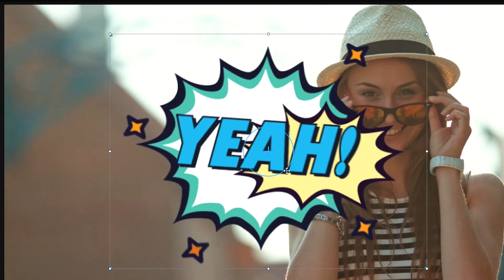Align Objects in a Snap | PowerDirector Video Editor | CyberLink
Try to align objects in a snap with PowerDirector 365 Align or “snap” titles, masks and objects to position them perfectly within your frame. Snap to vertical/horizontal axes or other objects.